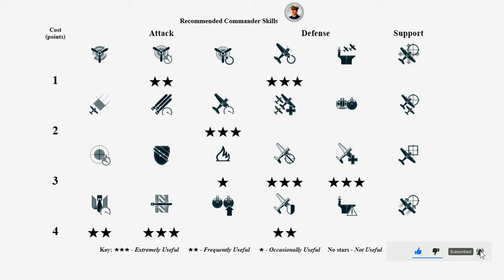Aircraft Carrier Max Immelmann: 333k damage - World of Warships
Max Immelmann: 333k damage, 4 ships destroyed - World of Warships
Max Immelmann is a German tier X Aircraft Carrier.
The Max Immelmann is part of the German Aircraft Carrier line.
A heavy aircraft carrier project based on the hull of an H-class battleship. A large, well-armored ship with powerful AA guns.

Battle Stats:
Version: 0.10.4
Server: NA
Time: 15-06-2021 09:21:37 EU TIME
Player: Feuerja
Ship: Max Immelmann
Damage: 333823
Destroyed ships: 4
Map: Mountain Range
A mountain range in the middle of a strait.

Medals: 2
Main Caliber Medal, Support Medal,